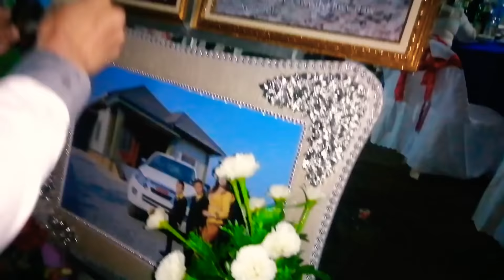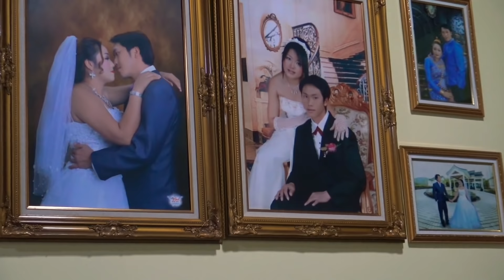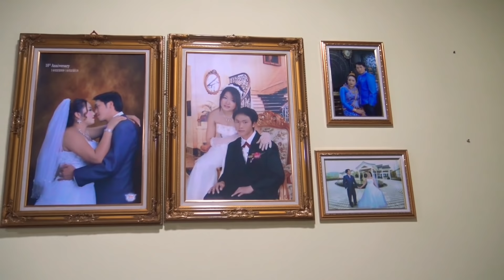Kab Zuag Yaj mus koom tij Tub Vwj nkawv nrooj plig tsa tsev tshiab.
Nyob zoo os nrog peb mus koom tij Tub Vwj nkawv nrooj plig tsa tsev tshiab nawb muaj neeg coob thiab lom zem kawg li os ib tsoom me phooj ywg sawv daws.